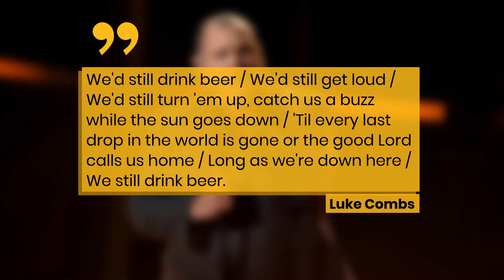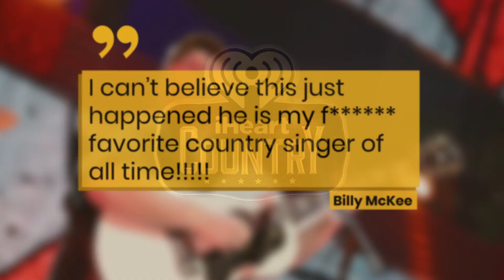Luke Combs Was So Inspired By A Beer-Loving Fan He Wrote A New Song! | Fast Facts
Luke Combs Was So Inspired By A Beer-Loving Fan He Wrote A New Song!